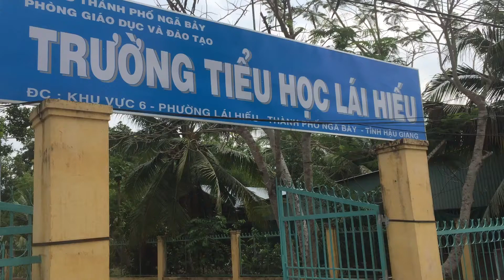Dương Hậu , Hội Từ Thiện Ngã Bảy trao 20kg gạo của a Long Quach cho bé yến học sinh nghèo